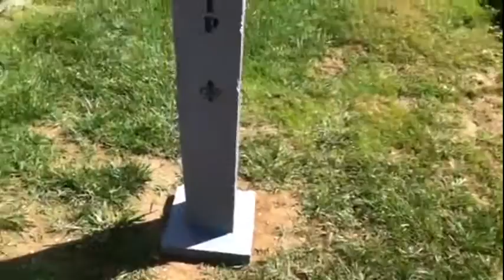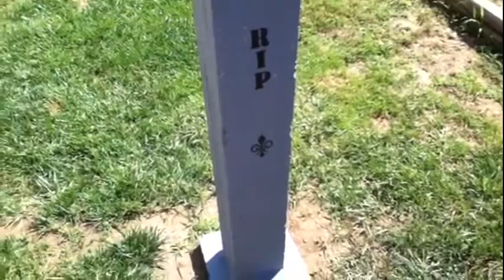Halloween obelisk tombstone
A prop that I worked on it for three days and is done